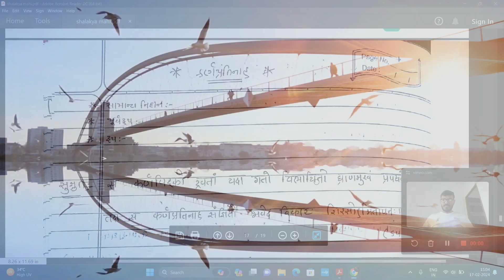KARNA PRATINAHA, SHALAKYA TANTRA , BAMS 4TH YEAR, CCIM NEW EDUCATION POLICY, GUJARATI LECTURE BY MAH